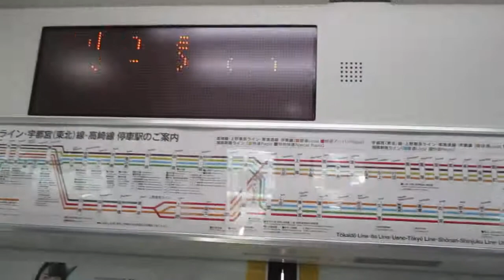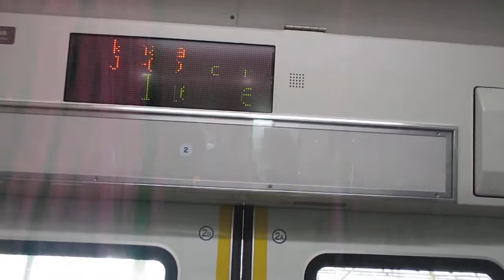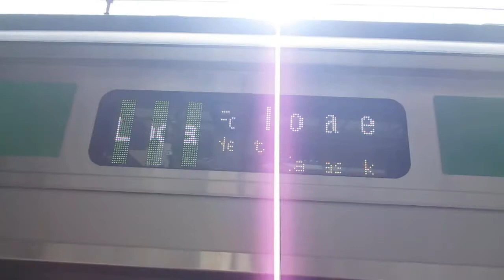【沼津～小金井間各駅停車】上野東京ライン宇都宮線直通普通小金井行きE233系3000番台U234編成+E-05編成15両 横浜駅発車